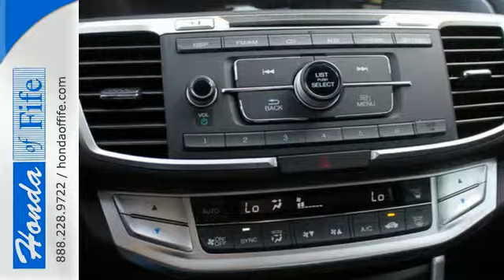2015 Honda Accord Fife WA Tacoma, WA #358186 - SOLD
Year: 2015
Make: Honda
Model: Accord
Trim: LX
Engine: 2.4L 4Cyl
Transmission: Automatic CVT
Color: Alabaster Silver Metallic
Interior: Black
Stock #: 358186
VIN: 1HGCR2F34FA009885

Address:
4301 20th Street East